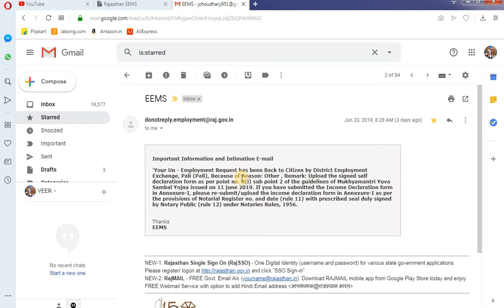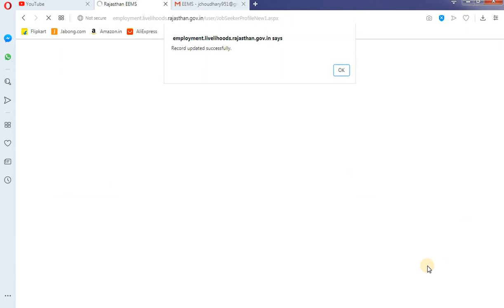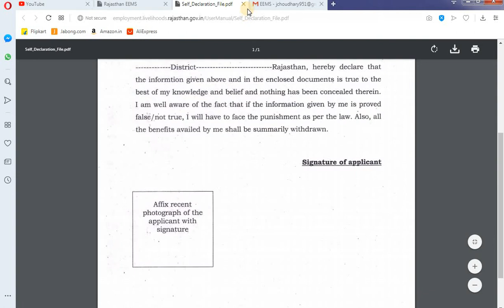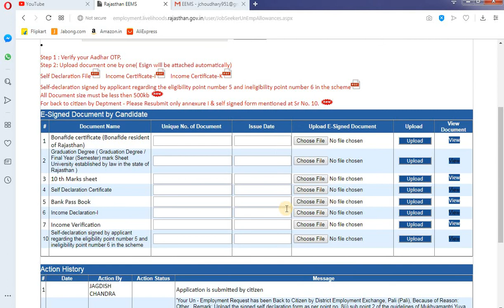BEROJGAARI BHATTA form update|| राजस्थान बेरोजगारी भत्ता || Rajsthan Unemployment Allowance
Rajsthan govt BEROJGAARI BHATTA || राजस्थान बेरोजगारी भत्ता ||  Rajsthan Unemployment Allowance